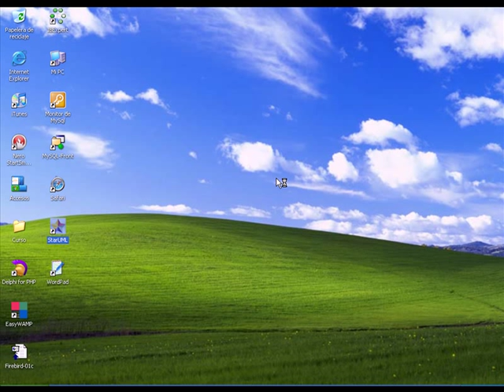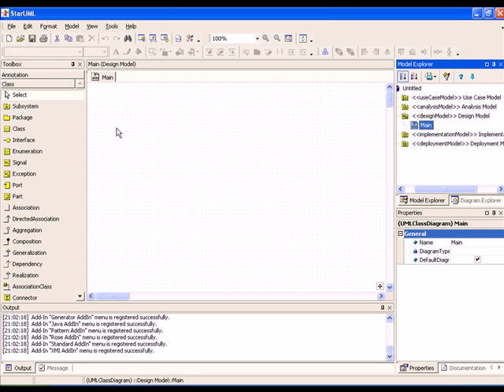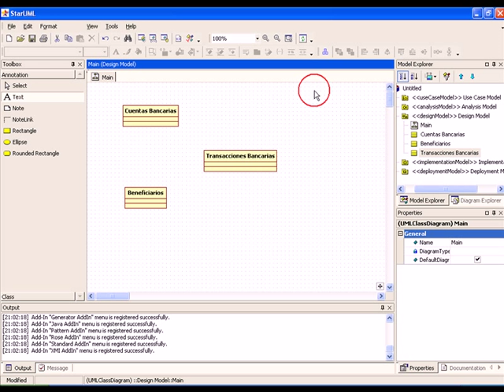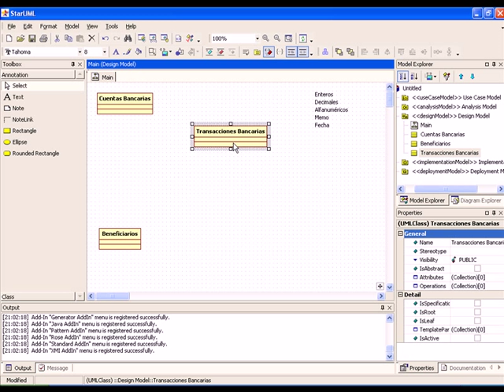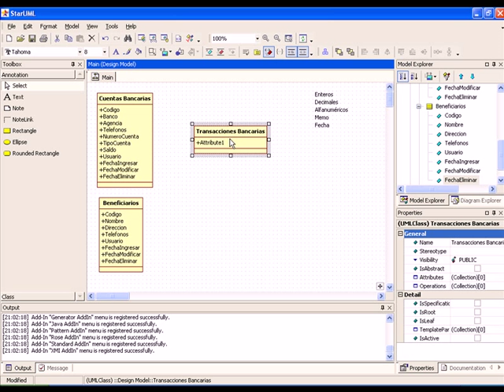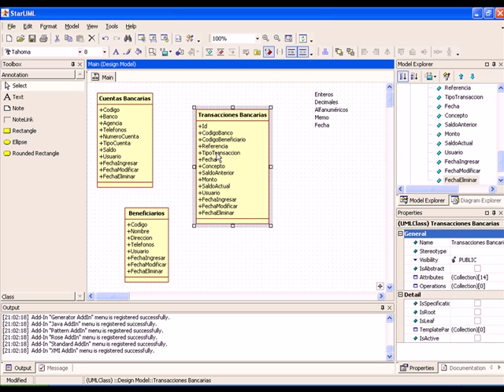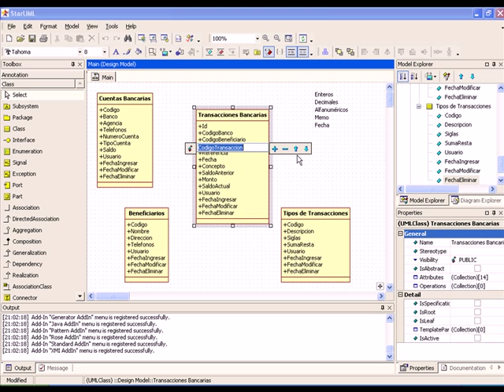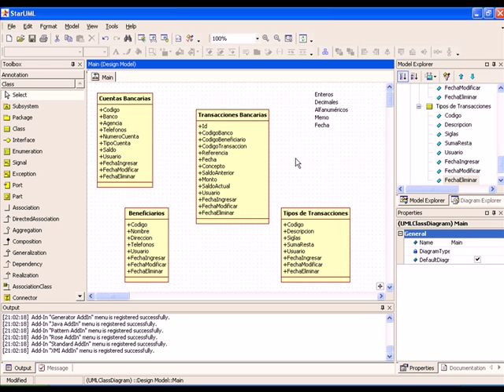BASES DE DATOS CON FIREBIRD - VIDEO No. 05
Utilizar la herramienta StarUML para crear el modelo de nuestra base de datos. Crear los modelos de tablas: Cuentas Bancarias, Beneficiarios, Transacciones Bancarias y Tipo de Transacciones. Este modelo es el que vamos a usar a lo largo del curso usando Firebird y la Interfaz Gráfica IBExpert.

ESTE CURSO NO ES GRATUITO ESTA DISPONIBLE PARA SU ADQUISICION A UN BAJO COSTO O CON EL CURSO DE PROGRAMACION CON DELPHI NIVEL BASICO COMO BONO COMPLEMENTARIO.